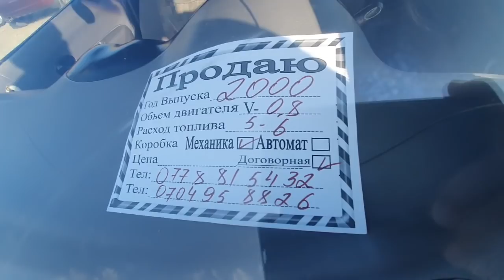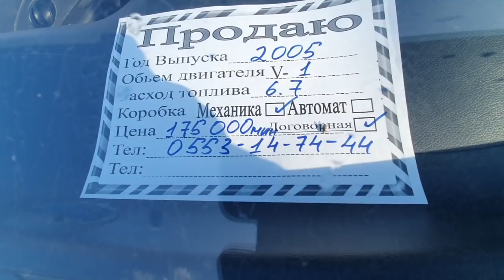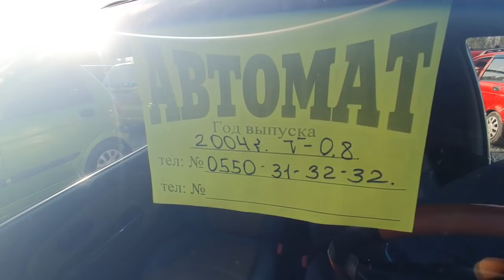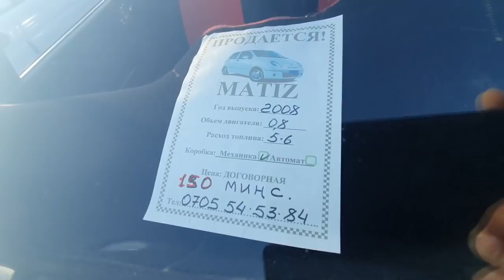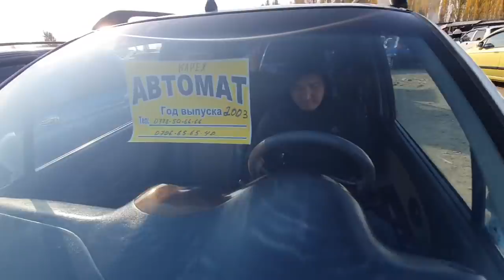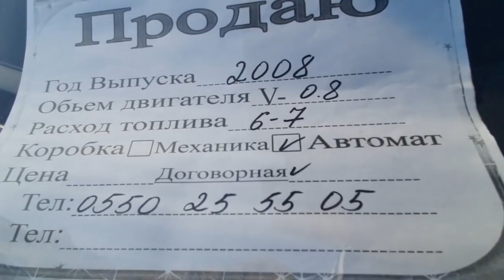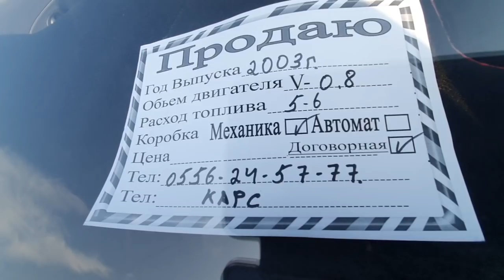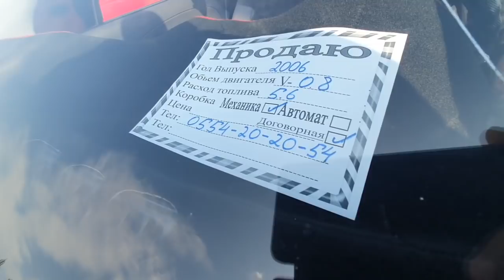Арзан Матиз БАР👍_ Матиз-1-2-3/АВТОРЫНОК ОШ/ КОРЕЯ/ УЗБЕКИСТАН/ ЕВРОПА/Автомат/Механика